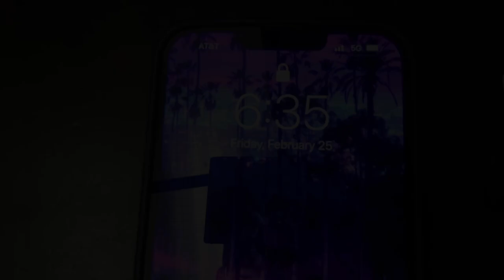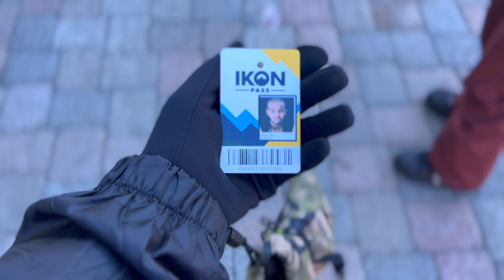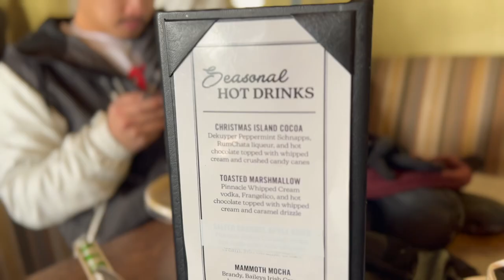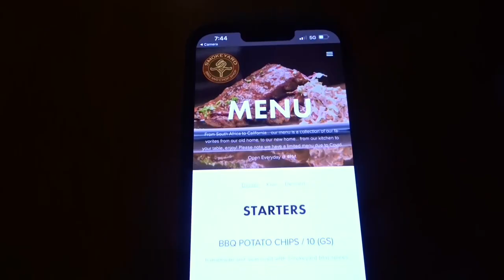WOW ! PARTY on MAMMOTH MOUNTAIN !